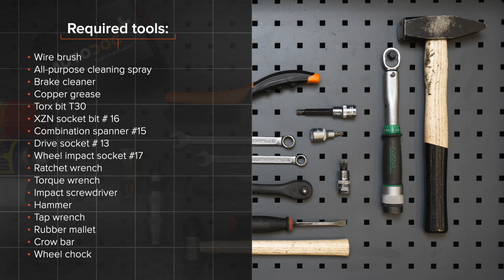Hvordan bytte bakre hjullager der på VW PASSAT B6 (3C5) [AUTODOC-VIDEOLEKSJONER]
Hvordan bytte bakre hjullager / bakre hjullagersett på VW PASSAT B6 (3C5) 2.0 Stasjonsvogn 2005–2010 [AUTODOC-VIDEOLEKSJONER]

Hjullager for kjøretøyet AUDI Q3 (8UB, 8UG) (06.2011–...) / SEAT Alhambra II (710, 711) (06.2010–...) / VW CC –...) / VW Passat B7 Variant –12.2014) / VW Tiguan I (5N) (09.2007–...) bør som regel erstattes i én og samme prosedyre. Det er imidlertid noen små forskjeller, på grunn av spesifikke egenskaper ved kjøretøyets design.

🛠️ Verktøyene du trenger for å erstatte foran hjullager:
- stålbørste
- universal rengjøringsspray
- bremserens
- kobberpasta
- Torx bits T30
- XZN pipebit №16
- kombinøkkel nr. 15
- pipenøkler nr.13
- hjulpipe №17
- skrallenøkkel
- momentnøkkel
- slagskrutrekker
- hammer
- svingjern
- gummihammer
- brekkjern
- stoppekloss